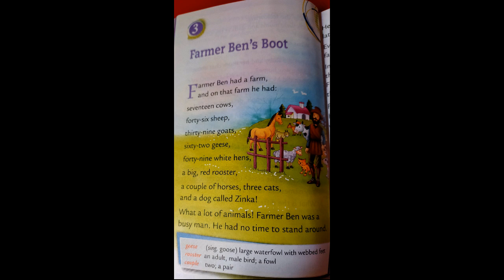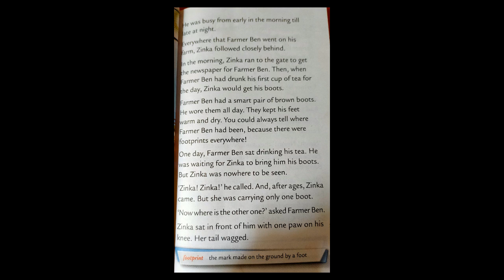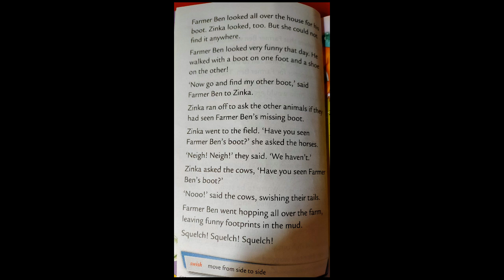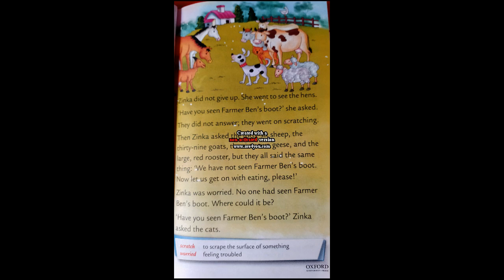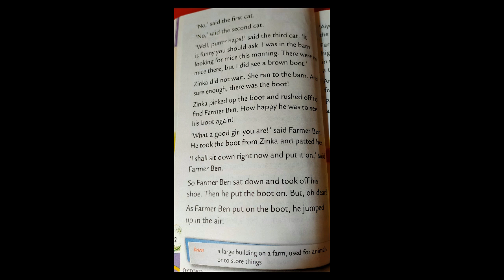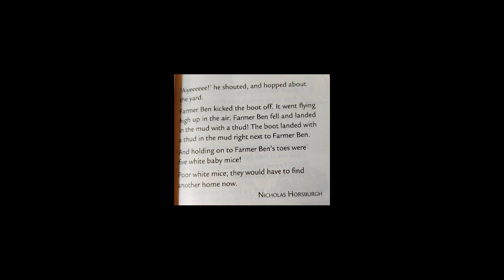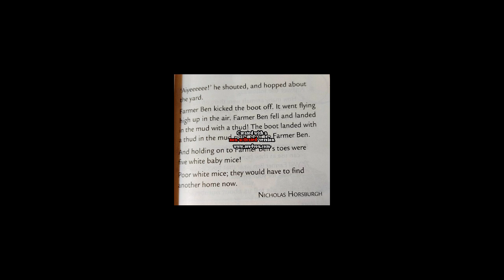CLASS II FARMER BEN's BOOT TRANSLATION